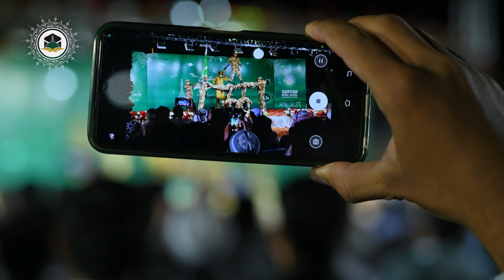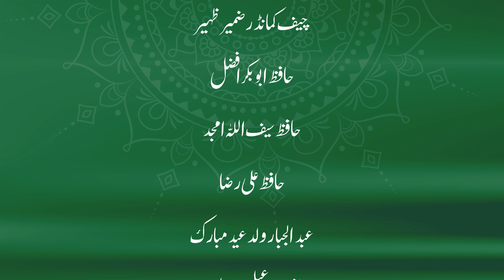Jamia Farooqia Kharian | Army Act Performance by Jamia Students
In this exhilarating video, witness the incredible display of patriotism and skill as the talented students of Jamia Farooqia Kharian come together to pay a heartfelt tribute to the Pakistani Armed Forces through a mesmerizing Army Act Performance